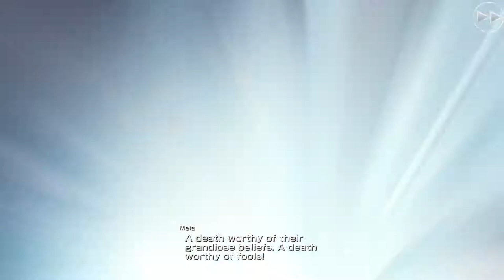Warrior of Despair Chapter 7: A Changing Tale Part 2 Cutscenes | Mobius Final Fantasy